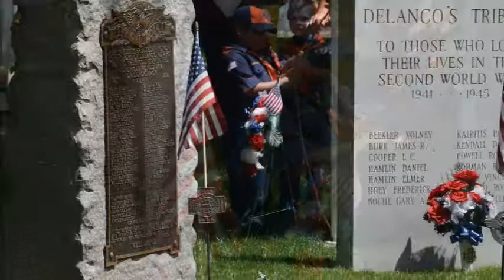Delanco Memorial Day 2019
Delanco New Jersey Annual Memorial Day Parade
and Memorial Service